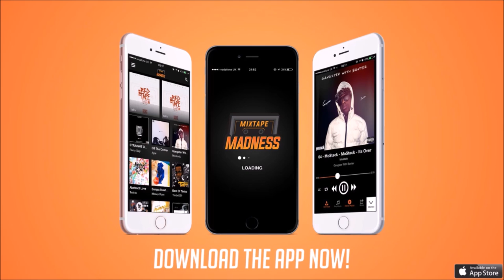Potter Payper - Trap Luv [Training Day 2]